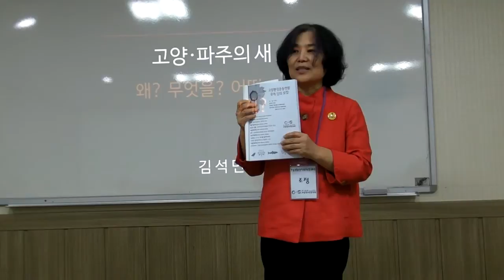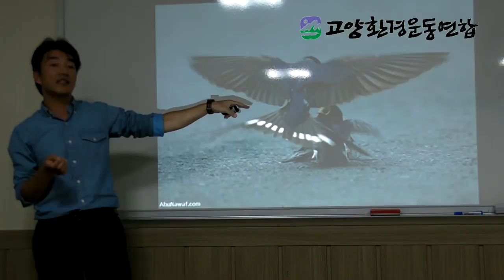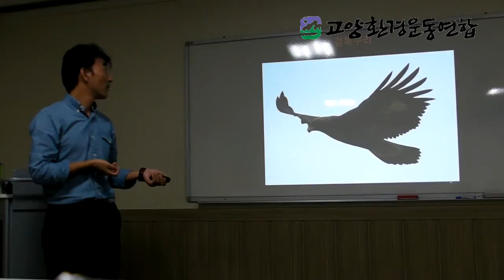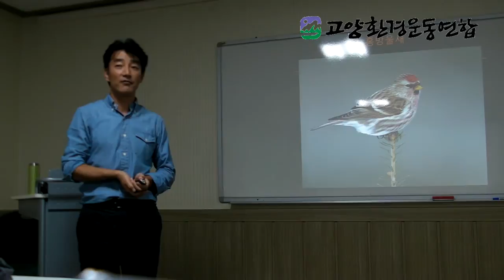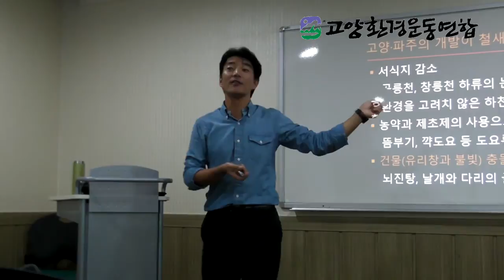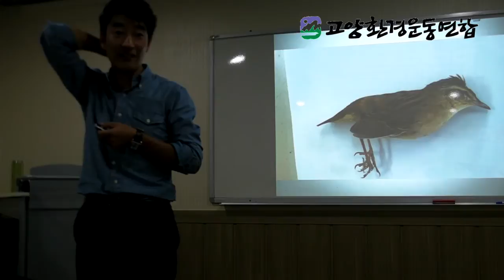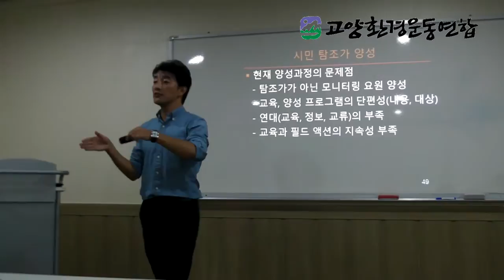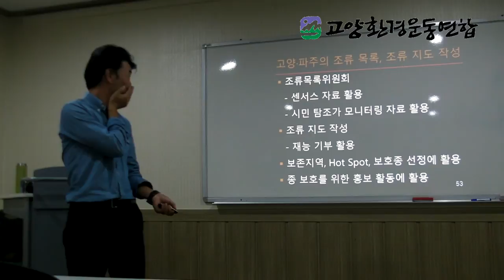고양환경운동연합 목요 공개강좌 (조류)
주최 : 고양환경운동연합
후원 : 경기도 환경교육센터
일시 : 2014년 9월 4일
주제 : 조류
강사 : 김석민(안곡초등학교 교사)